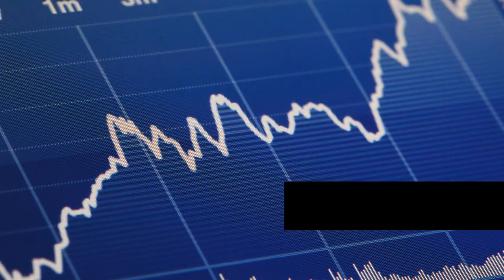Better Than A Segula For Parnasa (How To Get A Good Job & Income) 💰 💰 💰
Before you take a second job or night classes to get a promotion, watch this short clip by Rabbi Yaron Reuven to learn a simple Segula to attaining better income, with blessing in the money. What is the Torah method to attaining a better income? One AMAZING Segula for parnasa (sustenance, income) is reading the Parashat of the Manna Bread in Parashat B'Shalach. Watch the video to learn this simple Segula, then watch the full shiur to learn what is even better than a Segula!

ONLY THREE WEEKS LEFT OF TIKKUN SHOVAVIM! While TeShuva is the change in behavior for the future, The TIKKUN helps Rectify The Blemish of The Past. Doing A Tikkun Here, Supports The Film & Teachings That Are Also The SOLUTION!!

AND SHARE THE VIDEOS TO HELP OTHERS DO TESHUVA!

YOUR FRIENDS WATCHED IT, DID YOU?

THE MOST POWERFUL TORAH FILM IN HISTORY!!! IT'S LIKE NOTHING YOU'VE SEEN BEFORE!!

BECOME A PARTNER IN THE MOST IMPORTANT TORAH FILM EVER - DONATE

EARN ENDLESS MERITS FOR EVERY PERSON WHO DOES TESHUVA!

WATCH AND SHARE NEW LIVE LECTURES WITHOUT ADS!